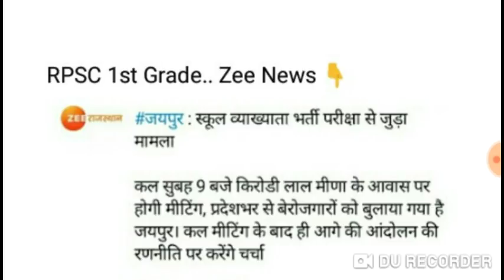1st ग्रेड परीक्षा तिथि * बाबा ने भरी हुंकार * कल जयपुर में होगा आन्दोलन // CM ने किया धोखा ///